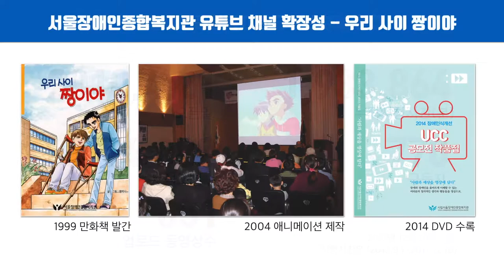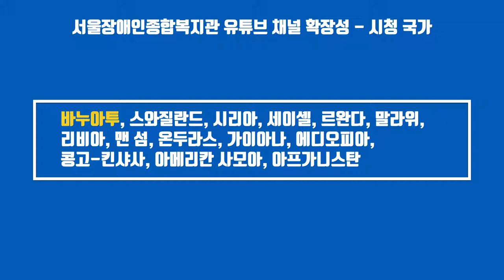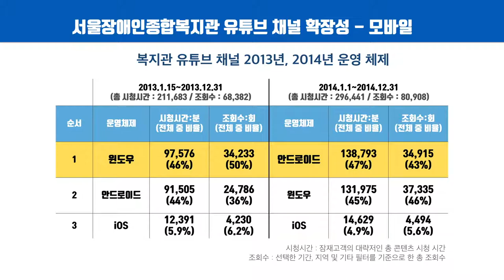[키노트영상]서울장애인종합복지관 온라인 홍보 채널-유튜브 채널-분석과 미래 2017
서울장애인종합복지관 온라인 홍보 채널-유튜브 채널-분석과 미래 2017
이 영상은 2017년 12월 21일(목), 시립서울장애인종합복지관 직원교육에서 발표된 ‘서울장애인종합복지관 온라인 홍보 채널(유튜브 채널) 분석과 미래’의
키노트 PT를 영상으로 다시 제작한 것입니다.
PT 제작과 영상 제작 : 기획홍보실 박재훈